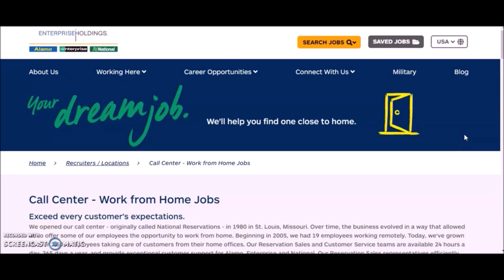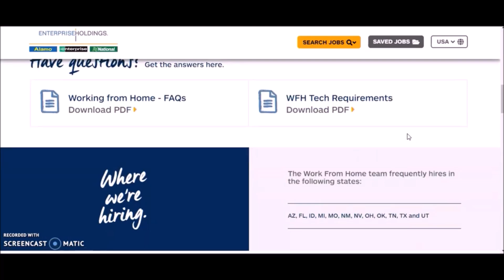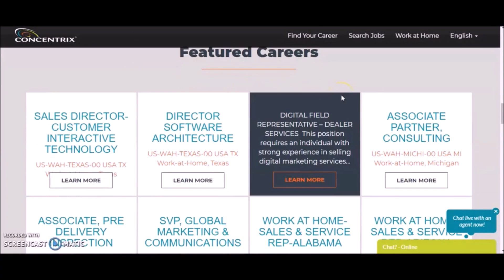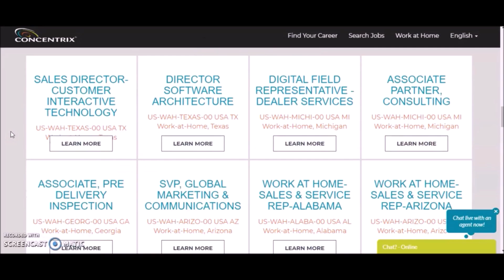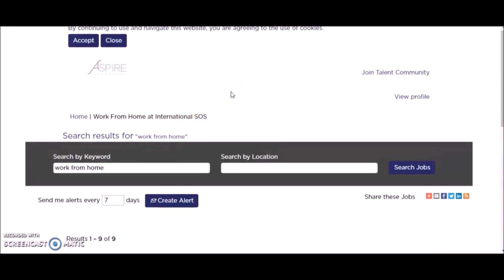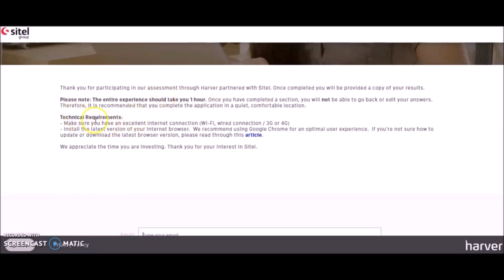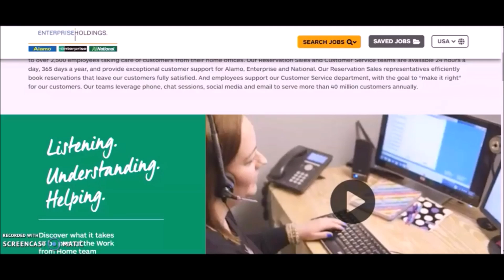5 Fast Hire Work From Home Jobs Up To $30 Hourly I No Experience-No College Degree Required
These are some of my top 5 favorite legit work from home companies/jobs that hire on a regular basis. They offer work from home jobs that are simple to do and does not require a college degree or alot of experience to do. These jobs tend to hire you fast once you are interviewed (and do well of course). They train you and training is not difficult at all. These are real legit online jobs from legit companies that hire agents across the US and most are 4-5 star ratings from employees.

Jobs Mentioned In Video:
1. Enterprise Holding
2. Concentrix
3. Aspire
4. Sitel
5. Nexrep

Work From Home Simplified Ultimate Guide:
📖(Ebook Download)
Bonus 300 Websites To Earn Unlimited Cash!
Avoid Online Scams! (IMPORTANT INFO YOU NEED TO KNOW)
MUCH MORE!